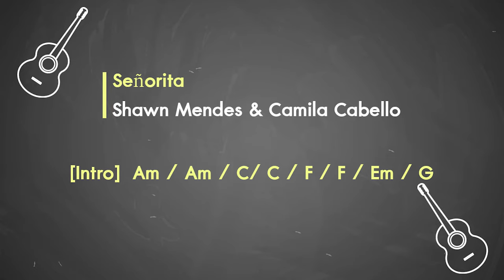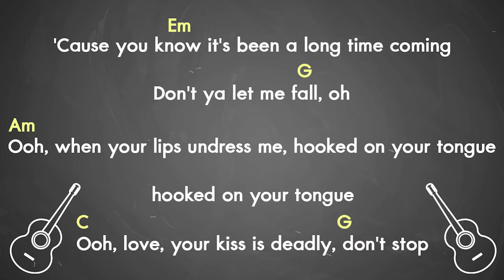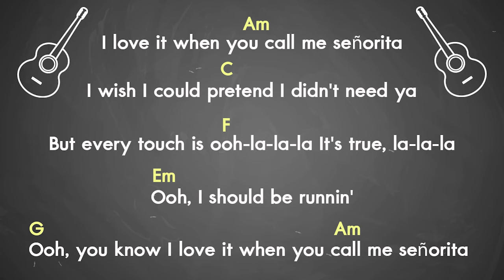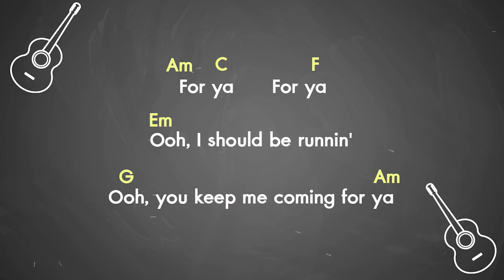Señorita - Shawn Mendes & Camila Cabello [Lyrics And Chords] Guitar Playalong Lesson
Señorita | Shawn Mendes & Camila Cabello [Lyrics And Chords]
Guitar Playalong Lesson
-Easy Chords-